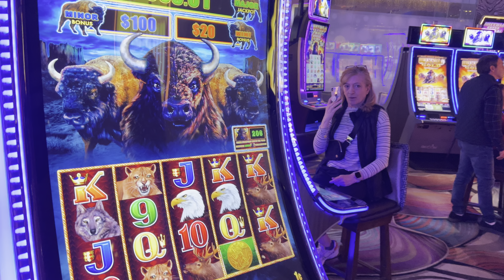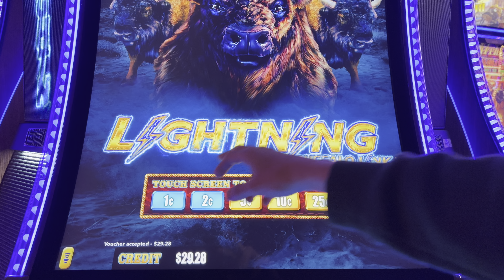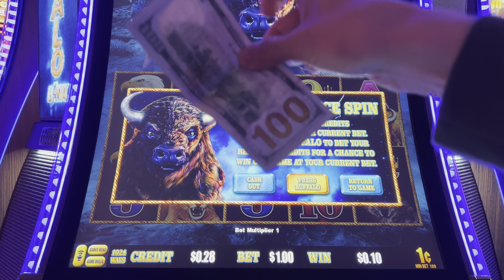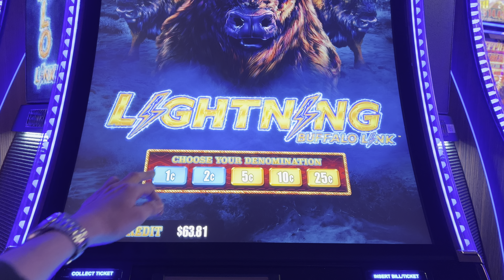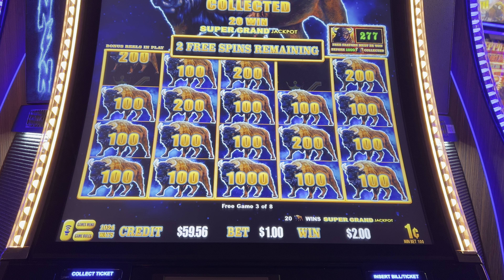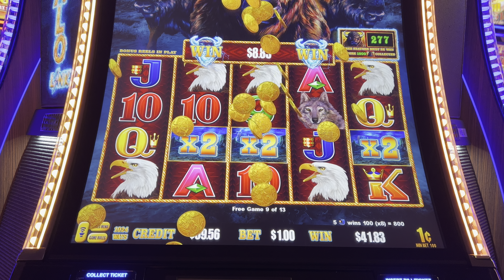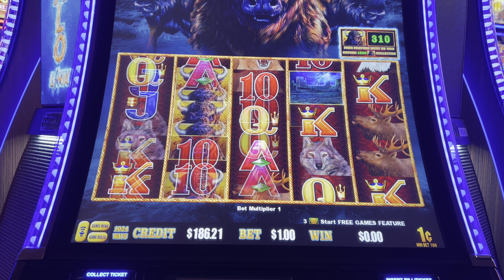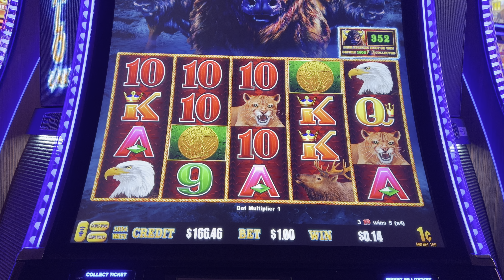Is This Buffalo Lightning Link Slot Machine The BEST Buffalo Slot?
Let's see if this Buffalo Lightning Link Slot is the BEST Buffalo Slot Machine of them all!